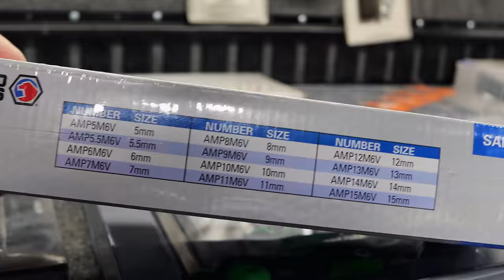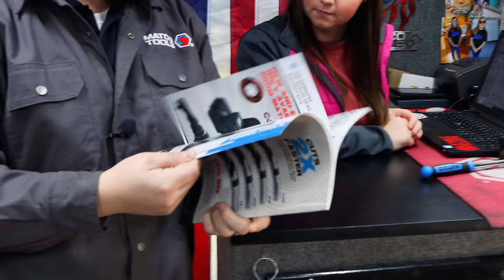Matco New Blue Ratchets Are Here And News On New Tools Coming (KEEP THIS QUIET)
Matco Tools: New Blue 3/8" Ratchets Are On The Truck. (KEEP THIS QUIET) New tools that are coming out soon from Matco and you can find out which ones they are right here in this video. Come on!

Lang Tools Master Feeler Gauges:

Knipex Cobra Pliers (some of my go to Pliers):

Koon Trucking
200 Davidson Dr.